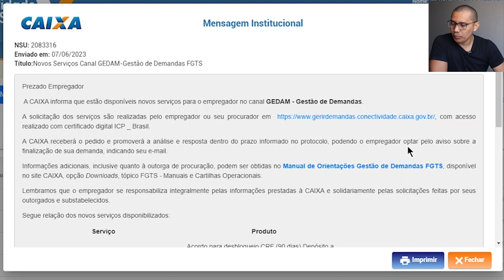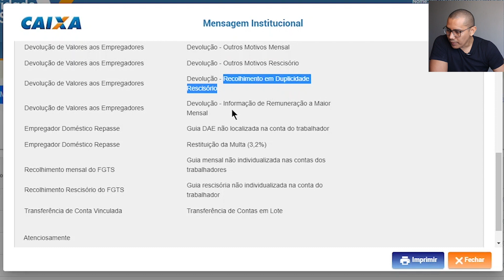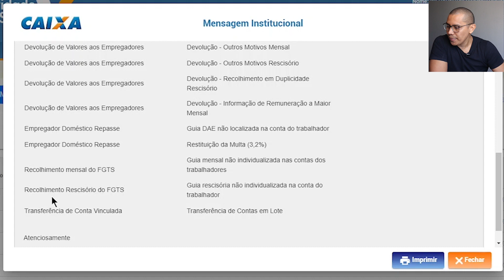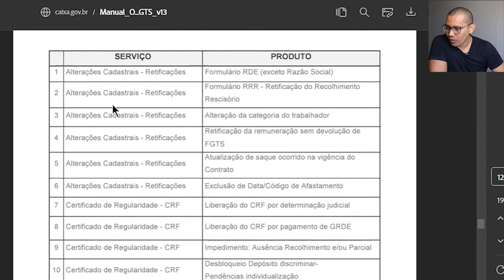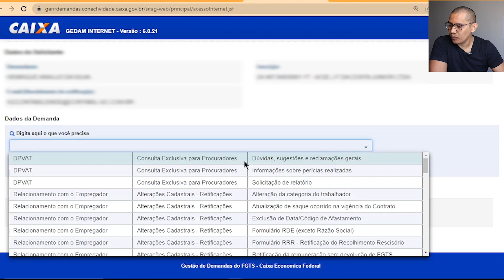NOVOS SERVIÇOS GESTÃO DE DEMANDAS - FGTS | SAIBA MAIS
NSU: 2083316
Enviado em: 07/06/2023
Título:Novos Serviços Canal GEDAM-Gestão de Demandas FGTS

Prezado Empregador

 A CAIXA informa que estão disponíveis novos serviços para o empregador no canal GEDAM - Gestão de Demandas.

A solicitação dos serviços são realizadas pelo empregador ou seu procurador com acesso realizado com certificado digital ICP _ Brasil.

A CAIXA receberá o pedido e promoverá a análise e resposta dentro do prazo informado no protocolo, podendo o empregador optar pelo aviso sobre a finalização de sua demanda, indicando seu e-mail.

Informações adicionais, inclusive quanto à outorga de procuração, podem ser obtidas no Manual de Orientações Gestão de Demandas FGTS, disponível no site CAIXA, opção Downloads, tópico FGTS - Manuais e Cartilhas Operacionais.

Lembramos que o empregador se responsabiliza integralmente pelas informações prestadas à CAIXA e solidariamente pelas solicitações feitas por seus outorgados e substabelecidos.

Segue relação dos novos serviços disponibilizados:

Serviço - Produto

CRF - Certificado de Regularidade FGTS - Acordo para desbloqueio CRF (90 dias) Depósito a discriminar

CRF - Certificado de Regularidade FGTS - Desbloqueio Depósito discriminar- Pendências individualização

Devolução de Valores aos Empregadores- Devolução - Informação de Remuneração a Maior Rescisório

Devolução de Valores aos Empregadores- Devolução - Outros Motivos Mensal

Devolução de Valores aos Empregadores- Devolução - Outros Motivos Rescisório

Devolução de Valores aos Empregadores- Devolução - Recolhimento em Duplicidade Rescisório

Devolução de Valores aos Empregadores-Devolução - Informação de Remuneração a Maior Mensal

Empregador Doméstico Repasse- Guia DAE não localizada na conta do trabalhador

Empregador Doméstico Repasse- Restituição da Multa (3,2%)

Recolhimento mensal do FGTS- Guia mensal não individualizada nas contas dos trabalhadores

Recolhimento Rescisório do FGTS- Guia rescisória não individualizada na conta do trabalhador

Transferência de Conta Vinculada- Transferência de Contas em Lote

 Atenciosamente